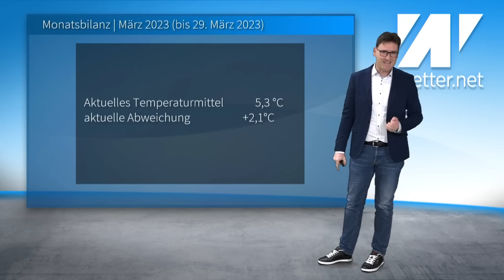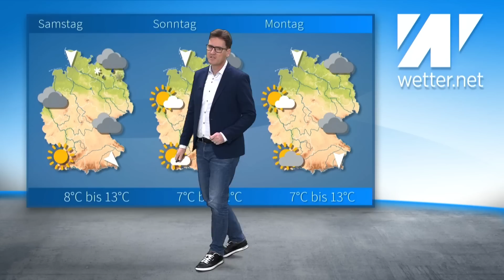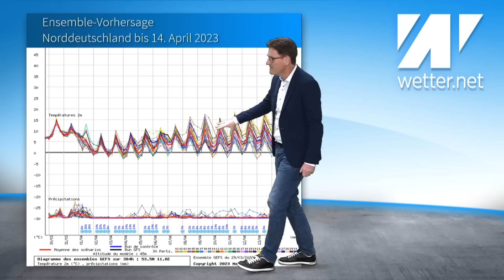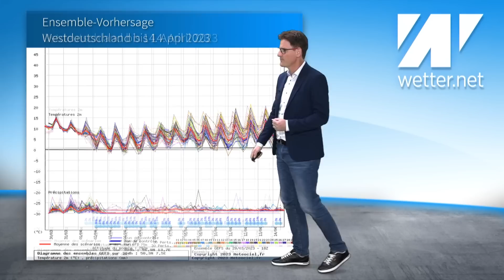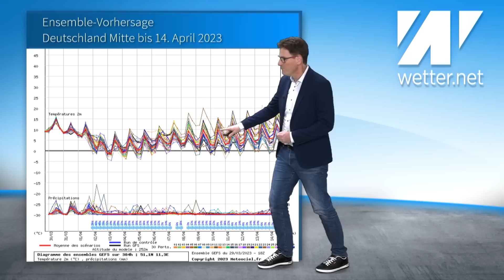Unwetter: Schwere Gewitter mit Sturm- und Orkanböen! Starkregen bis Sonntag! Ostern: Grenzwetterlage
Die Wetterlage wird heute und morgen in Deutschland recht ungemütlich. Es gibt Schauer und teils starke Gewitter. Dabei kommt es zu Sturmböen, Graupel und auch Starkregen. Regional ist sogar die Bildung von Tornados möglich. Das Potenzial dafür ist jedenfalls aktuell deutlich erhöht. Nächste Woche wird es wieder kühler. Zu Ostern ist die Wetterlage weiter unsicher. Wir hängen zwischen einem Hoch und wechselhaftem Wetter fest. Der März 2023 endet unterdessen wie von den langfristigen Wetterprognosen angekündigt deutlich zu warm! Gefühlt dürfte er aber bei den meisten Menschen einen ganz anderen Eindruck hinterlassen haben.